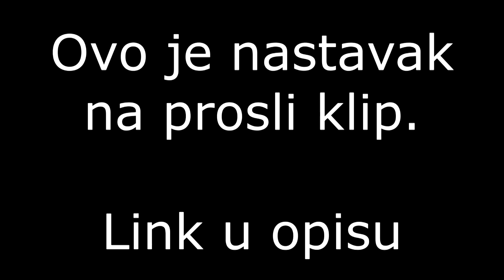Najbolji momenti #8 (Part 2/3) - Amir, Semakralj, MrSlavic i Fuks V2.0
⚠️ MOLIMO, PROČITAJTE PAŽLJIVO:

Ovaj video služi isključivo za zabavu, te kao takav nema govor mržnje, vrijeđanja ili omalovažavanja bilo koga/čega, na bilo koji način.

HVALA VOLI VAS VAS DIBIDANGO